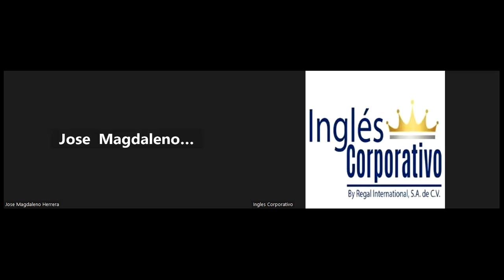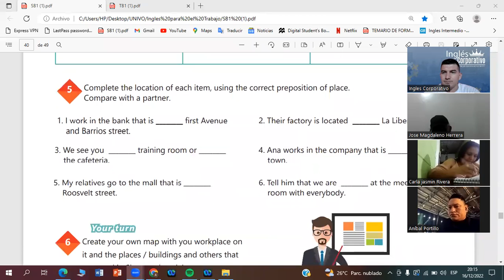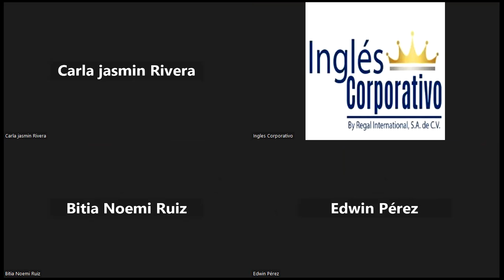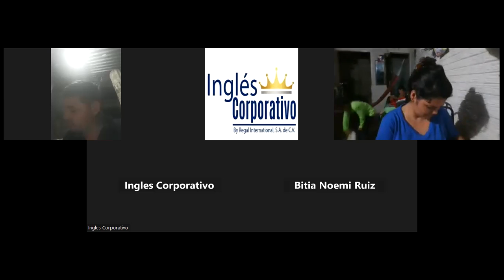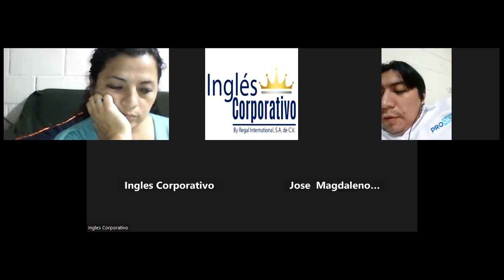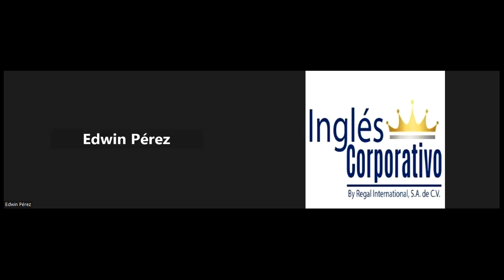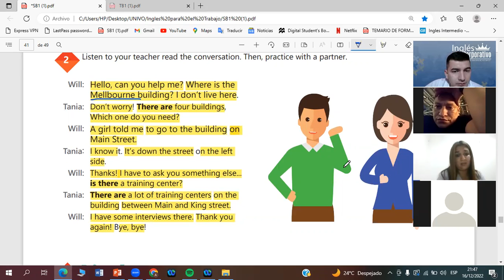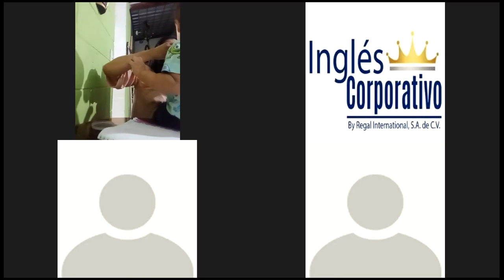Inglés Corporativo-16-12-2022-Prepositions of place practice.